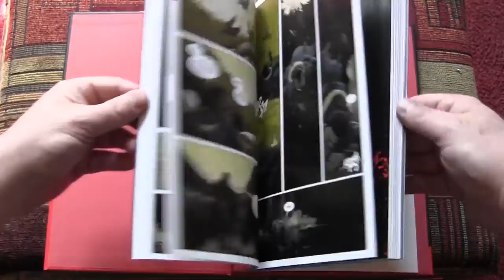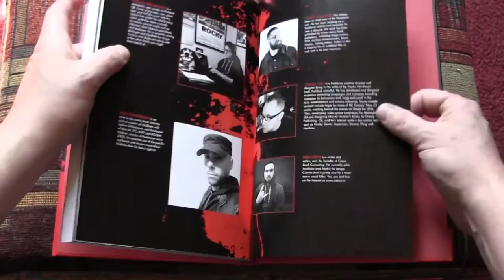Nailbiter Vol 1 Hardcover Comic Review Image Comics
Nailbiter is a great trip through the minds of multiple degrees of people involved in a town where many serial killers have come from. I LOVE this book and the concept is great. Go buy it.